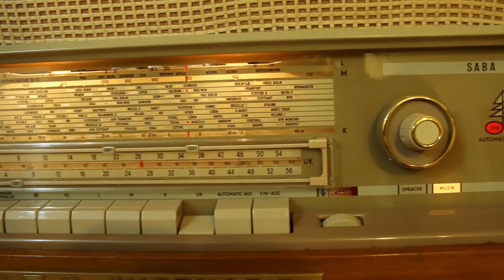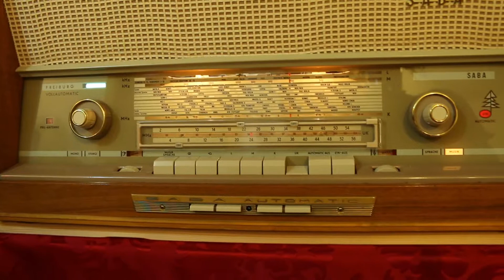Saba Freiburg 12 2:18 Süd Korea beuty!!!